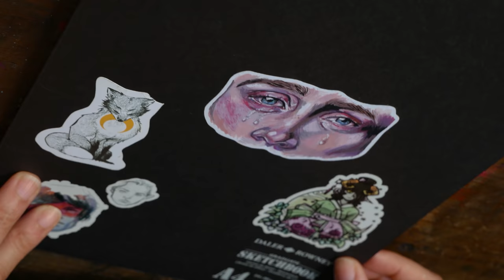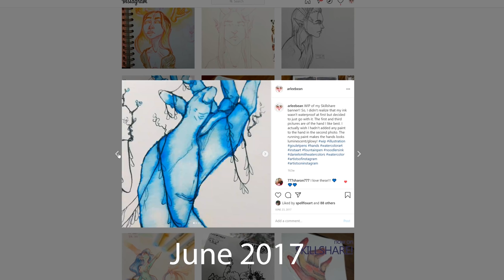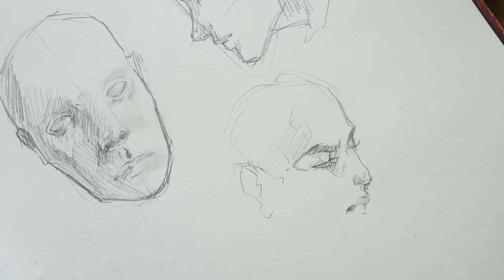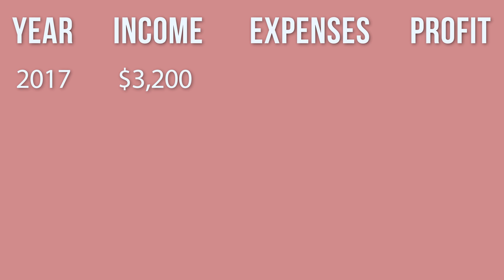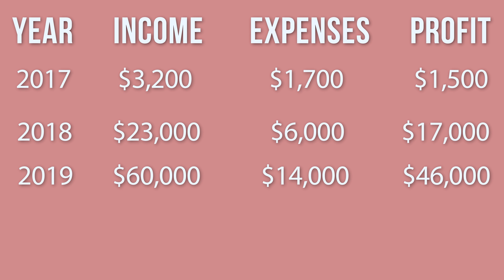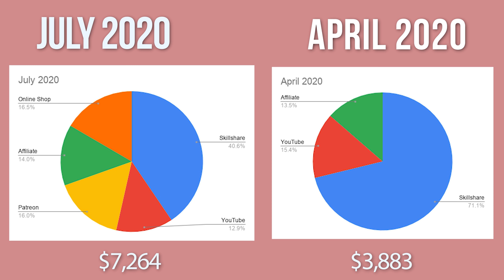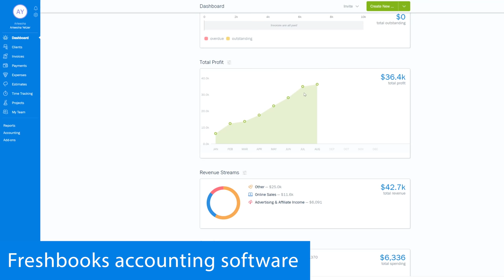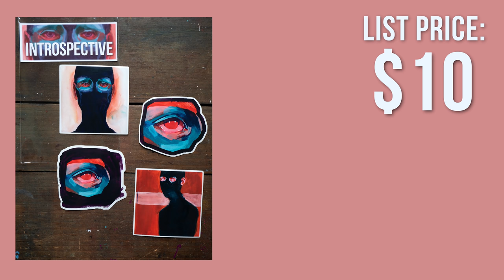Making Money as an Artist in 2020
0:00 Introduction
3:50 How Do I Get Started
7:47 How Did I Start Making Money
10:18 Active vs. Passive Income
13:19 How Do I Build an Audience
19:03 How Much Money Do I Make
26:20 Tips about Taxes
28:22 Accounting
30:03 Do I Need a Website
31:37 Selling Art and Merch
34:27 Pricing Your Artwork
38:18 Making Money on YouTube
39:36 Expensive Gear and Supplies?
40:50 Art You Love vs. Art that's Popular
42:10 When Should I Start Patreon
44:45 Time Management
47:58 Working with Companies
49:40 Popular vs. Profitable Products

MATERIALS*

(See the things I'm interested in currently. You might enjoy them for yourself, or it's a good way to gift something to me if you've ever wanted to do that. Please don't feel obligated to do that, however. ♥)

Arleesha Yetzer
United States